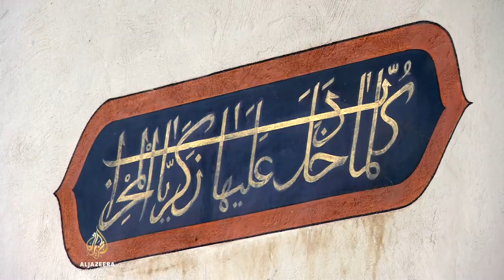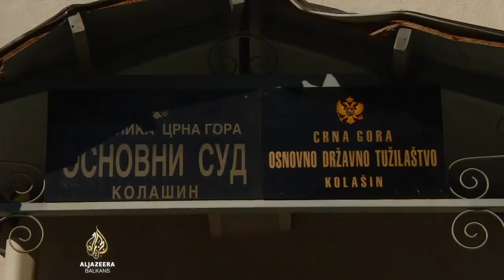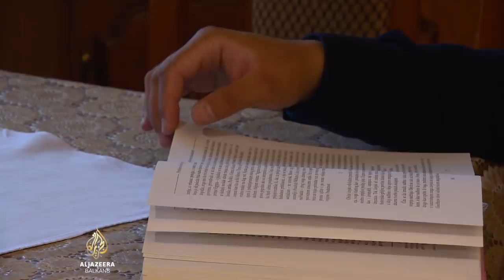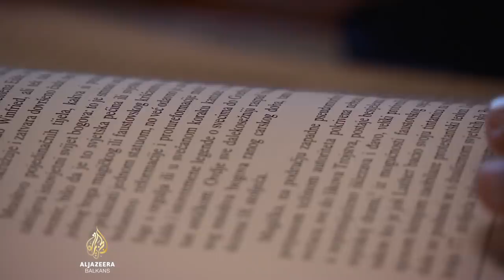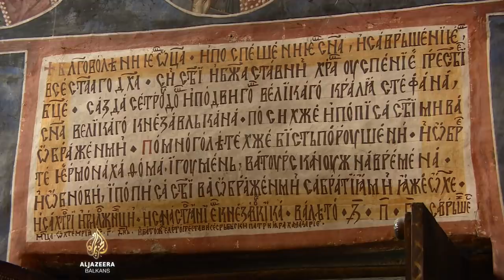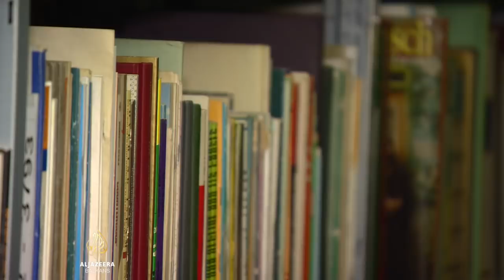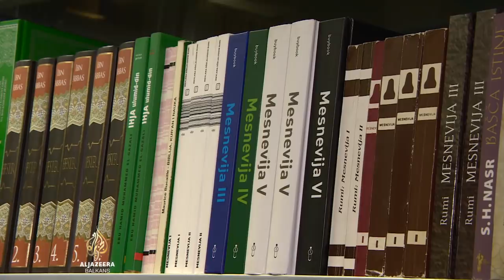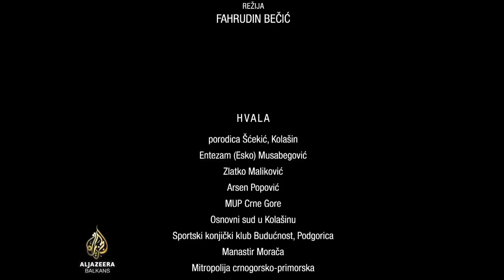Milo - dokumentarni film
Kolašin je sasvim obična kasaba na sjeveru Crne Gore. Milo Šćekić je policajac i sasvim neobičan građanin Kolašina. Nije hafiz, niti musliman, a zna napamet Kur’an časni. Milo je, nakon 350 godina, prvi koji zna napamet gotovo cijelo Sveto pismo, veliki dio Dr. Faustusa, mnoga poglavlja Braće Karamazovi, citira Krležu, Njegoša i Andrića, Goethea, Firdusija, Abu Bakra…

Milo nije  običan policajac.

Kur’an časni i Dante Alighieri, Sveto pismo i Fjodor Mihajlovič Dostojevski, ezan i Tesla, Istanbul i Njegoš, psihologija Carla Gustava Junga, literarno savršenstvo Thomasa Manna i Johanna Wolfganga von Goethea, kršćanstvo, islam, judaizam i budizam, religija uopće, ezoterija, metafizika i filozofija, sve su to njegova interesovanja. Čita, istražuje, izučava, analizira, nudi svojevrsnu sintezu znanja i saznanja. Otkriva nevidljive poveznice, međusobne uvjetovanosti i utjecaje. Vjeruje u dobrotu.

Snimatelj je Nedim Begtašević, montažer Sanin Džafo, autor Fahrudin Bečić.